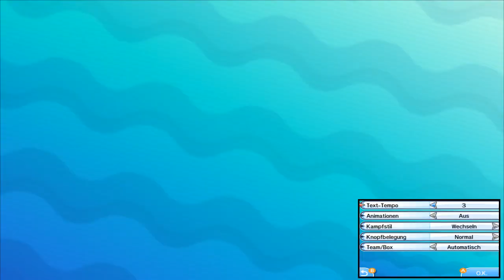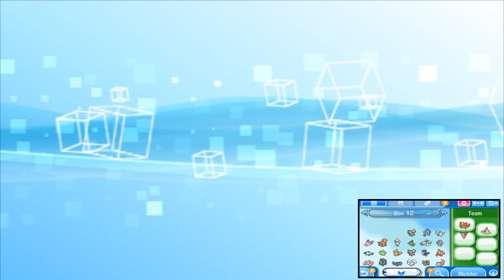ZUCHT-GUIDE: ALLE TIPPS UND TRICKS! - Pokémon Ultrasonne und Ultramond Tutorial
Lange angekündigt und nun auch endlich da: das Zuchttutorial zu Pokémon Sonne & Mond!
Heute zeige ich euch wie ihr euch selbst eure perfekten Pokémon züchten könnt. Dabei zeige ich euch aber auch Tipps und Tricks zur Pokeball- und Attackenvererbung!

→ INFORMATIONEN ZU POKÉMON SONNE UND MOND:

Pokémon Sonne und Mond sind zwei Pokémon-Spiele der Hauptreihe, die in Europa am 23. November 2016 erscheinen werden und die siebte Generation einleiten. Die Bekanntgabe der Spiele erfolgte am 26. Februar 2016 während einer Pokémon Direct, die zu Ehren des 20. Jubiläums von Pokémon ausgestrahlt wurde.

Bei der Alola-Region handelt es sich um eine gänzlich neue Region, die in Pokémon Sonne und Mond eingeführt wird und auf Hawaii basiert. Eine große Besonderheit der Region ist, dass es sich bei ihr um eine Inselkette handelt. Alola zentriert sich um fünf Inseln, wobei eine dieser fünf Inseln künstlichen und die anderen vier Inseln natürlichen Ursprungs sind. Die natürlichen Inseln heißen Mele-Mele, Akala, Ula-Ula und Poni. Bei der künstlichen Insel handelt es sich um das Æther-Paradies, die Privatinsel der Æther Foundation. In Alola herrscht ein warmes Klima und eine tropische Flora, wie beispielsweise Palmen in der Region erkennen lassen. Die Region soll des Weiteren viele seltene Pokémon beherbergen und sorgt bei einigen Pokémon gar für die Ausbildung von Regionalformen, die sich an das Klima und die Umstände in der Region angepasst haben. Jede der vier natürlichen Hauptinseln besitzt einen eigenen Schutzpatron in Form eines Pokémon und einen eigenen Inselkönig, der vom Schutzpatron erwählt wird. Des Weiteren ist die Inselwanderschaft einer der beliebtesten Bräuche der Einwohner der Alola-Region. Bei dieser müssen die Aufgaben der sieben Captains erfüllt werden, die in der Region leben und die vier Inselkönige besiegt werden. Sobald man dies geschafft hat, darf man die jeweils nächste Insel betreten. Die Inselwanderschaft ersetzt gewissermaßen die Pokémon Liga, die in den anderen Regionen gefunden werden kann. Dennoch bestehen für die Alola-Region auch die Pläne eine solche auf dem Mount Lanakila zu errichten. Das tropische Klima und die seltenen Pokémon locken außerdem viele Touristen nach Alola. So ist es im Verlauf des Abenteuers beispielsweise möglich, bereits bekannte Charaktere aus anderen Regionen in der Alola-Region zu treffen.